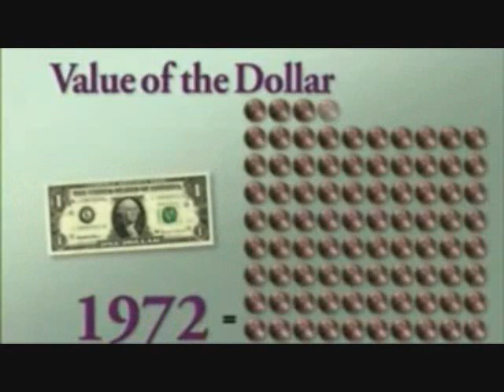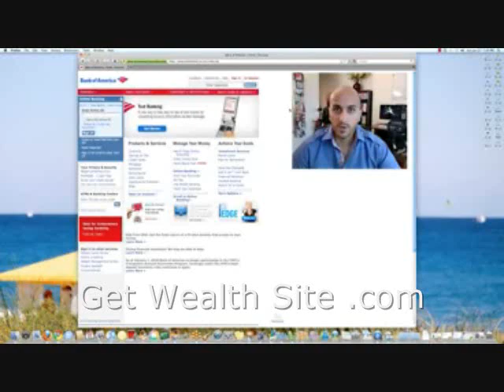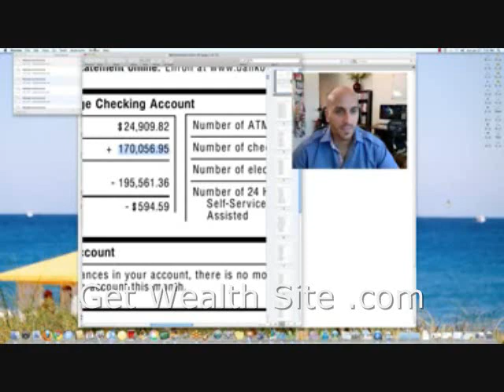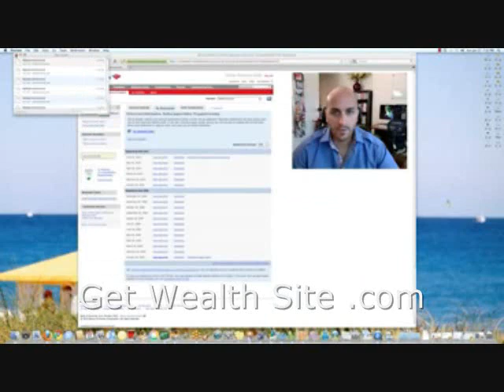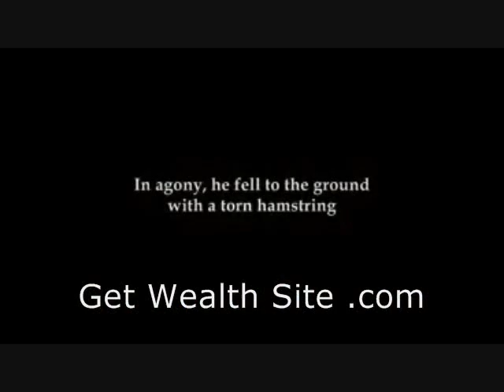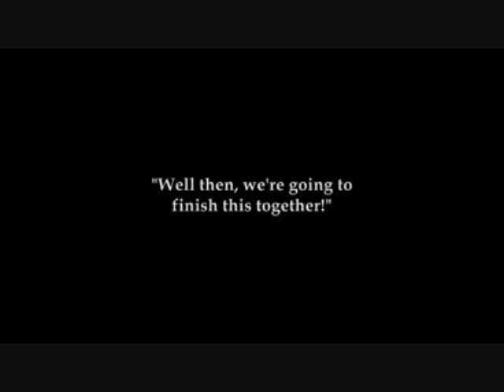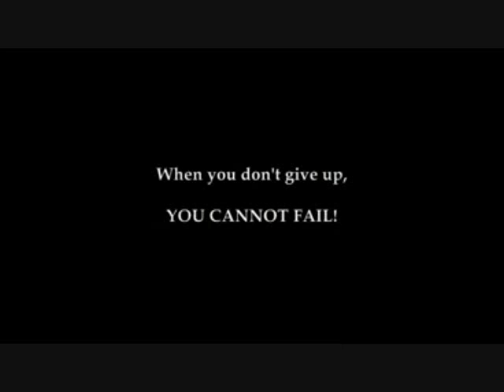How to Travel Around The World and Work wherever You Want...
How to travel the world for free (seriously) | Matador Network
Apr 29, 2008 -- The slower you travel, the easier it will be to work out a mutually beneficial ... What are your tips for cheap or free round the world travel? Share ...
Jobs Abroad -- Work Abroad, Overseas & International Work ...
Jobs Abroad -- Comprehensive Jobs Abroad directory with work abroad ... Get paid to teach English Around the World in Europe, Asia, South America!
Latest Jobs Overseas - Spain - England - Australia
Work and Travel around the world - Lonely Planet travel forum
Good morning fellow travelers,I understand there have been so many questions posted about this topic but i do believe mine is an individual ...
Living, Working and Traveling Abroad
Discover your options for working, learning, living and traveling abroad. ... you'll find that your entire world now revolves around a language other than English.
Why You Should Quit Your Job and Travel around the World
Mar 1, 2008 -- Why You Should Quit Your Job and Travel around the World. Visiting AONC for the first time? Check out what it's all about. You're also invited ...
How to Travel Around the World for $418
Dec 9, 2010 -- Steve Kamb decided he wanted to travel the world for as little ... Now, there were some funky rules that I had to work around for my itinerary: ...
How to travel and work your way around the world - Thinking Nomads
Apr 17, 2012 -- In this post I'll be explaining which jobs give you the freedom to work and travel. The job factor is fundamental but it's not the only "obstacle" to ...
Traveling Mark - I Quit Work so I Can Travel and Start the Real ...
Instead of spending my days going to work, I spend my days traveling around the world -- I explore, I dream, I discover. Frank Herbert once said: "Without new ...
Work volunteer and travel around the world
The following is a list of options for you to work abroad. See it as a list of ways to maintain some independence as you work and travel around the world.
Five Careers That Will Take You Around the World - Travel Resource
Jun 20, 2011 -- Five Careers That Will Take You Around the World ... It is truly a dream job, where you get to make your own hours, write about what you are ...